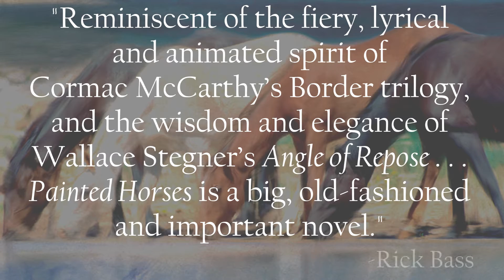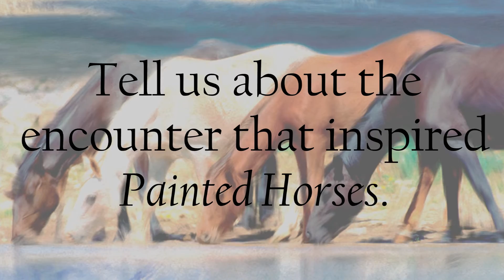PAINTED HORSES by Malcolm Brooks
A Barnes & Noble Discover and #1 Indie Next List Pick, PAINTED HORSES is a big, enthralling debut novel of America in its ascendance, of history versus modernity, and a love story of the West.

In the 1950s, America was flush with prosperity and saw an unbroken line of progress clear to the horizon, while the West was still very much wild. In this ambitious, incandescent debut, Malcolm Brooks animates that time and rugged landscape in a richly textured, sweeping tale of the modern and the ancient, of love and fate, and of heritage threatened by progress.

Catherine Lemay is a young archaeologist on her way to Montana, with a huge task before her—a canyon "as deep as the devil's own appetites." Working ahead of a major dam project, she has one summer to prove nothing of historical value will be lost in the flood. From the moment she arrives, nothing is familiar—the vastness of the canyon itself mocks the contained, artifact-rich digs in post-Blitz London where she cut her teeth. And then there's John H, a former mustanger and veteran of the U.S. Army's last mounted cavalry campaign, living a fugitive life in the canyon. John H inspires Catherine to see beauty in the stark landscape, and her heart opens to more than the vanished past.

Reminiscent of the work of Wallace Stegner, Thomas McGuane, and Annie Proulx, PAINTED HORSES sends a dauntless young woman on a heroic quest, sings a love song to the horseman's vanishing way of life, and reminds us that love and ambition, tradition and the future often make strange bedfellows. It establishes Malcolm Brooks as an extraordinary new talent.